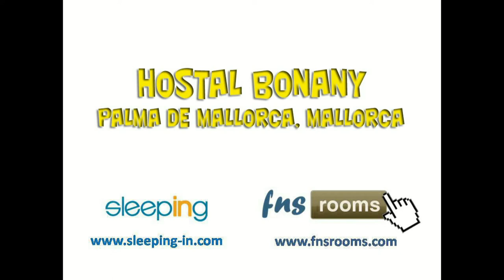Hostal Bonany, Palma de Mallorca 1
El Hostal Bonany está situado a unos 100 metros del Ocean Boulevard y a 10 minutos del centro de Palma. El Hostal dispone de una piscina al aire libre, conexión Wi-Fi gratuita y habitaciones con balcón.

Las habitaciones del Hostal Bonany son cómodas, amplias y luminosas y disponen de televisión, escritorio, ventilador, terraza, conexión Wi-Fi gratuita y baño privado. Los huéspedes también disponen de bar y sala de TV, así como de ordenadores de uso gratuito.